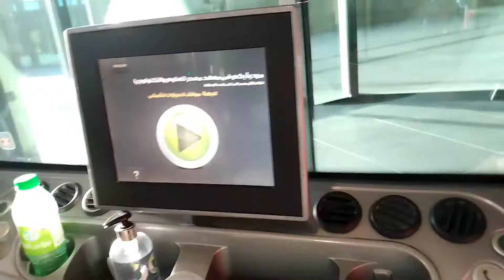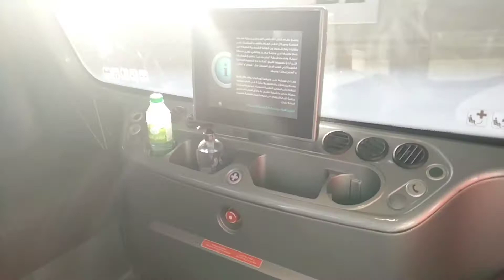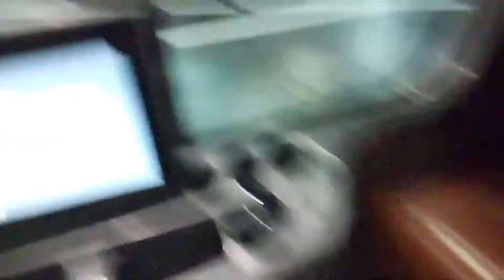MASDAR CITY: The future city | Solar City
Masdar City (Arabic: مدينة مصدر‎, romanized: Madīnat Maṣdar, lit. 'Source City' is a planned city project in Abu Dhabi, in the United Arab Emirates. Its core is being built by Masdar, a subsidiary of Mubadala Development Company, with the majority of seed capital provided by the Government of Abu Dhabi.Designed by the British architectural firm Foster and Partners, the city relies on solar energy and other renewable energy sources. Masdar City is being constructed 17 kilometres (11 mi) east-south-east of the city of Abu Dhabi, a five minute drive from Abu Dhabi International Airport and 40 minutes from Dubai. The city will be connected to existing urban areas via roads and light-rail. Masdar City hosts the headquarters of the International Renewable Energy Agency (IRENA). The city is designed to be a hub for cleantech companies.